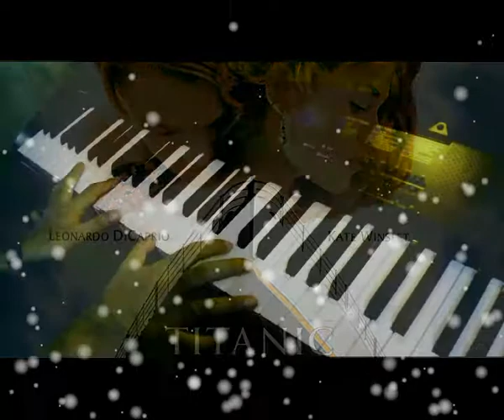TITANIC PIANO COVER 2014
Titanic piano cover